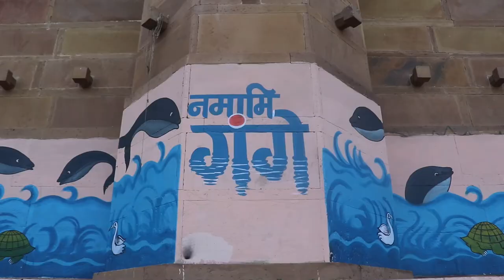Ghats of Varanasi | Ganga Aarti | Mahashivratri special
Hey guys, as you already watched my last video (I hope you did) and know how I came to Varanasi, so in this video I will tell you what I did here.

Banaras, the place of Shiva where Atma meets Parmatma. Here Kashi Vishwanath himself resides. It is said that Varanasi is situated on the tip of the trishul of Shiva.

The feeling was heavenly. Nothing can be compared to the beauty of Banaras. On the occasion of Maha Shivratri the whole place looked amazing. I was filled with spirituality. I also visited the ghats. The best way to see the ghats is by boat. I attended the aarti as well, the lamps, diyas accompanied with music gives whole different level of vibes.

Watch the whole video and experience the energy of Shiva with me.

Please show some love on the video.

MY GADGETS :
• Main Camera
• Action Camera
• Media mod